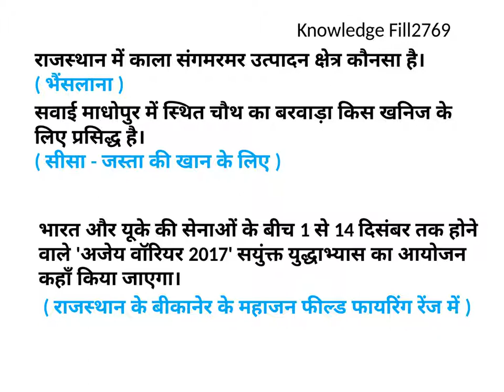Select होना है तोprepare करलो// most important questions of Rajasthan GK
Es video me rajasthan GK के important questions h जो कि आने वाले rajasthan exam ke point of view se hai based on RSMSSB PREVIOUS QUESTIONS PAPER